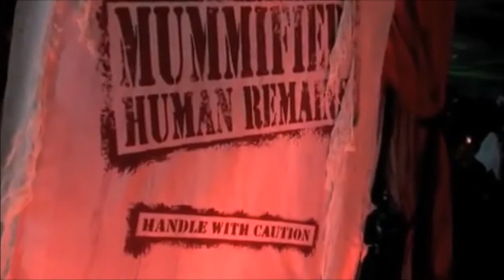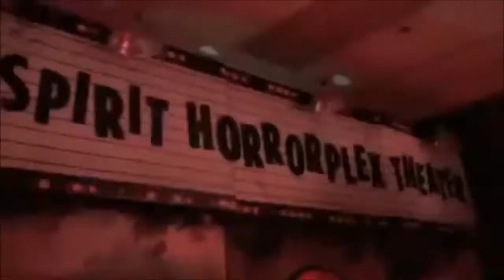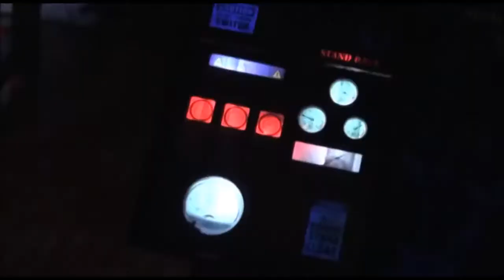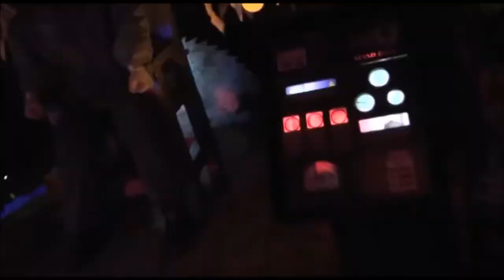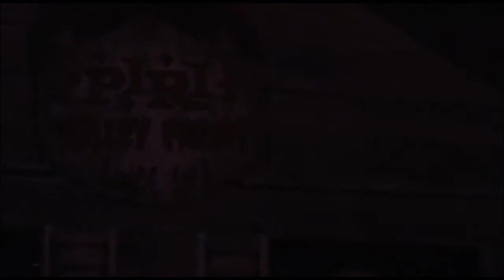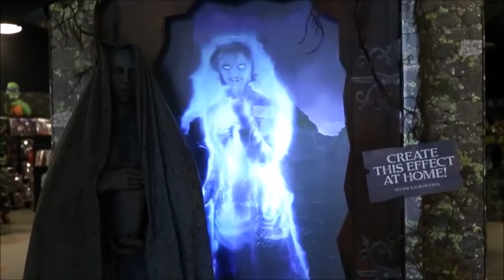Spirit halloween - The Movie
updated whenever new things are put out!